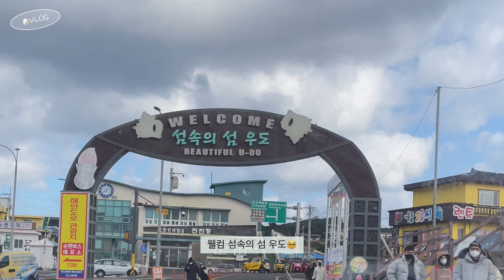제주여행 4박5일 브이로그 (VLOG)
⬇️ 영상 속 방문한 곳들

슬로보트
제주 제주시 애월읍 하귀2길 46-16

풍로
제주 서귀포시 안덕면 신화역사로 423 마마뜰 상가동 2층

제주신화월드
제주 서귀포시 안덕면 신화역사로304번길 38

중문색달해수욕장
제주특별자치도 서귀포시 색달동

바다2822카페
제주 서귀포시 중문관광로72번길 29-51

볼레낭펜션
제주 제주시 우도면 우도해안길 744 볼레낭

하고수동해수욕장
제주특별자치도 제주시 우도면 연평리

블랑로쉐
제주 제주시 우도면 우도해안길 783

오른
제주 서귀포시 성산읍 해맞이해안로 2714 orrrn

우진해장국
제주 제주시 서사로 11